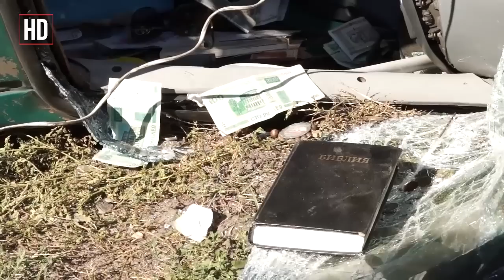ДТП на улице Гоголя